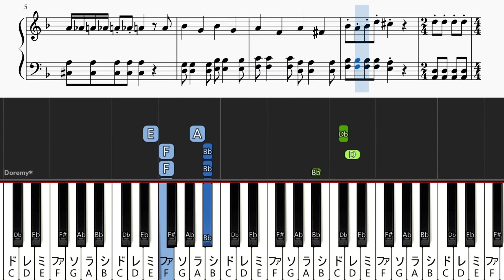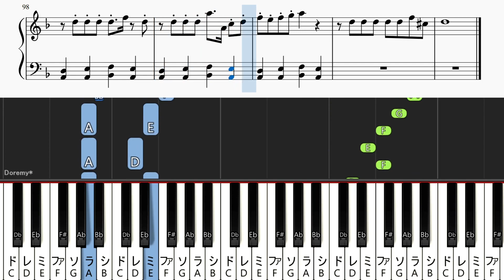【簡単ピアノ楽譜】ラブカ？ - 柊キライ feat.flower / Love Ka? - Hiiragi Kirai | Easy Piano Tutorial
◆本家様

◆楽譜
Piascore